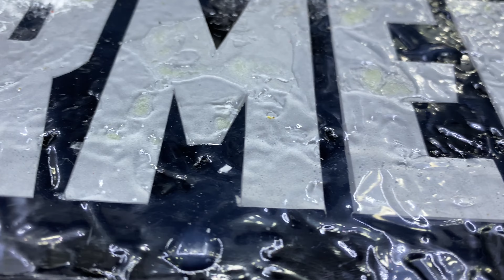Glue Gun Art Water Transformer 글루건아터 볼보승범 풀글루건워터 디오라마 2021 트렌스포머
글루아터 볼보승범의 2021 첫 풀 글루건워터 디오라마 트랜스포머 입니다
더욱 투명도를 높이고 더욱깊이있는 부분색감과 유일한 옵티머스ㅡ아이라인을 산보입니다

볼보승범의 만들기와 생방송이벤트를 항상 함께하고져 합니다
함께만들고 알리며 누구나 관심 가질수있는 만들기와 이야기를 함께 이어나갑니다
항상 한결같이 만들어가며 임하겠습니다 여러분들과 함께 만들어가는 채널 그 존재의 이유를 펼칩니다